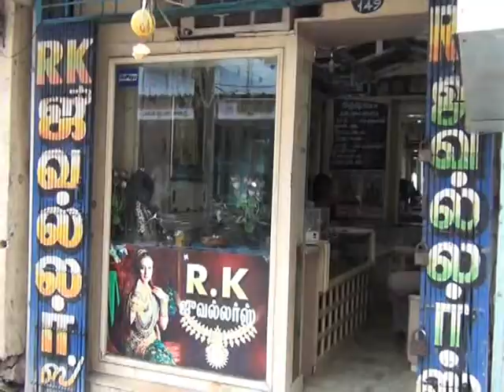15 LAKH GOLD THEFT IN VILLUPURAM